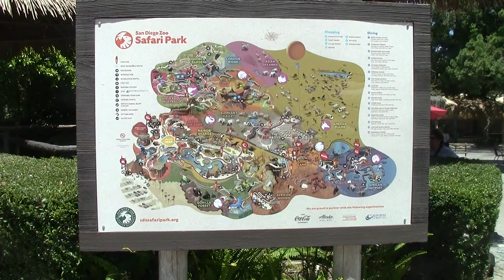Khmer-Snaeh Bong | ស្នេហ៍បង -Meng Keo PiChenDa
Khmer song with my 2021 home video (San Diego Zoo Safari Park, Escondido, California).  The song's title is probably wrong.